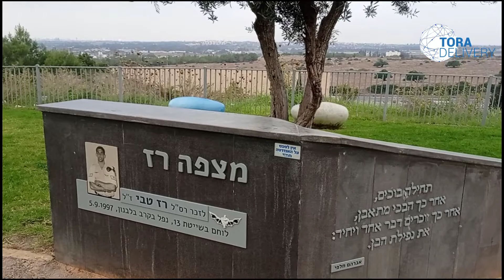PROTECCIÓN contra ENFERMEDADES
Buscamos tener salud, no enfermar. Aquie te revelamos el secreto de Rabenu Vejaie y como poder pretejer nuestra integridad física y espiritual